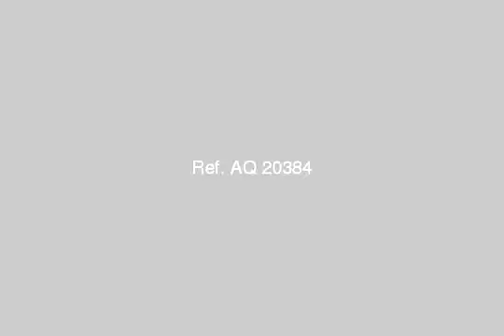land or commercial for rent in heliopolis cairo - mlseg.com